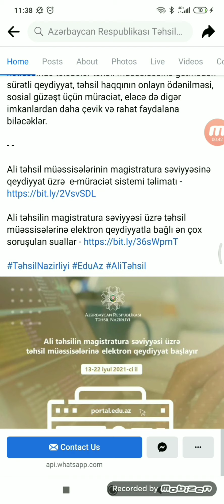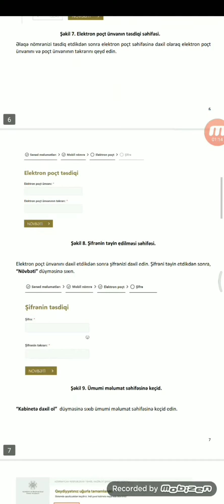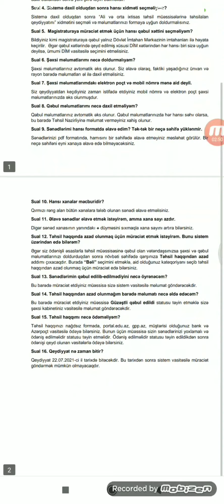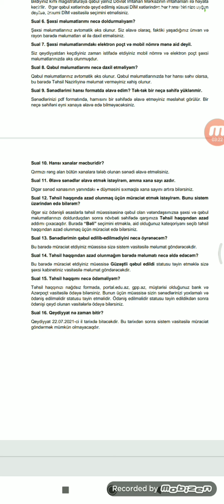Magistratura online qeydiyyat 2021 (yaranan problemler və ən çox verilən suallar)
Magistratura səviyyəsi üzrə təhsil müəssisələrinə elektron qeydiyyat davam edir

Ali təhsilin magistratura səviyyəsi üzrə təhsil müəssisələrinə elektron qeydiyyat prosesi davam edir. Qeydiyyat prosesi iyulun 22-dək davam edəcək.

Müraciət üçün portalında qeydiyyatdan keçdikdən və yaradılmış kabinetə daxil olduqdan sonra təqdim edilən xidmətlər sırasında “Ali və orta ixtisas təhsil müəssisələrinə təhsilalan qeydiyyatı” xidmətini seçmək lazımdır. Açılan səhifədə müvafiq qəbul xətti üzrə şəxsi məlumatların və qəbul məlumatlarının daxil edilməsi, sosial güzəşt üçün məlumatların təqdim olunması və təhsil haqqının icrası mümkündür. Qeydiyyat prosesi ilə bağlı daha ətraflı məlumat aşağıdakı təlimatda təqdim edilir.  Bununla yanaşı, qeydiyyatla bağlı suallar yaranarsa, portalda “Vətəndaş müraciətləri” bölməsinə və ya 146 qaynar xətt nömrəsinə müraciət etmək mümkündür.

Qeyd edək ki, müraciətlərin elektronlaşdırılması nəticəsində tələbələr təhsil müəssisəsinə getmədən sürətli qeydiyyat, təhsil haqqının onlayn ödənilməsi, sosial güzəşt üçün müraciət, eləcə də digər imkanlardan daha çevik və rahat faydalana biləcəklər.

Ali təhsilin magistratura səviyyəsi üzrə təhsil müəssisələrinə elektron qeydiyyatla bağlı ən çox soruşulan suallar